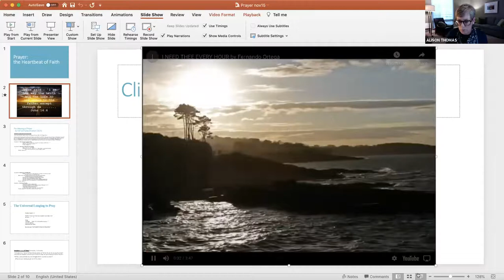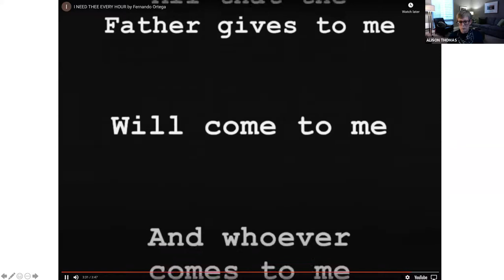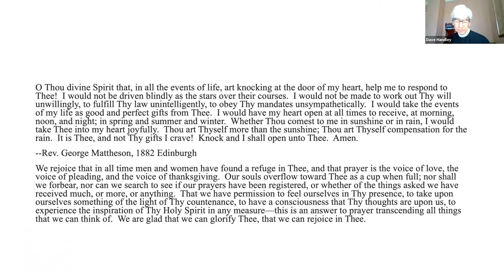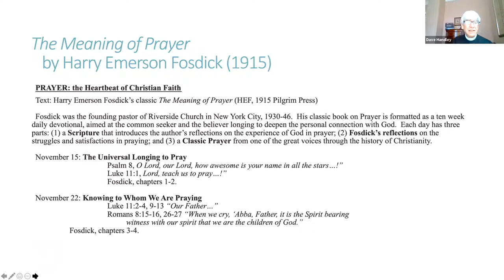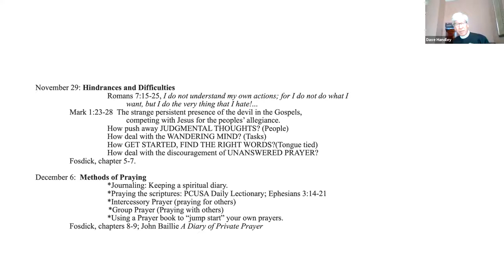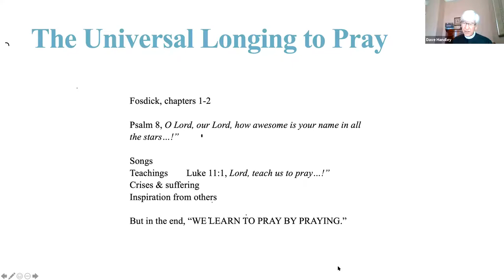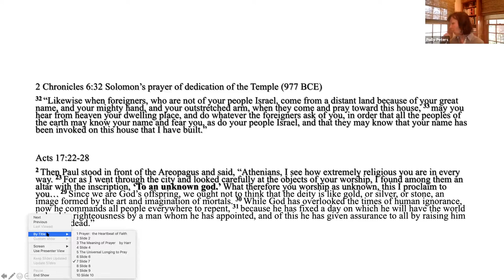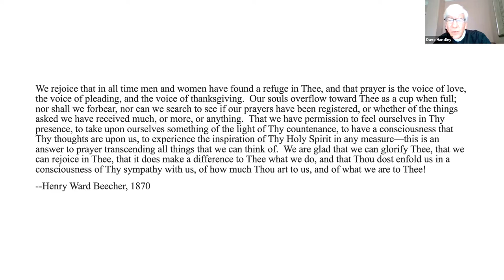“Prayer: The Heartbeat of Christian Faith” • November 15, 2020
David Handley, Interim Minister for Caring Ministries, leads the first session of his four-week class on Harry Emerson Fosdick’s “The Meaning of Prayer.”

For more information about this and other Adult Education opportunities at Fourth Church,